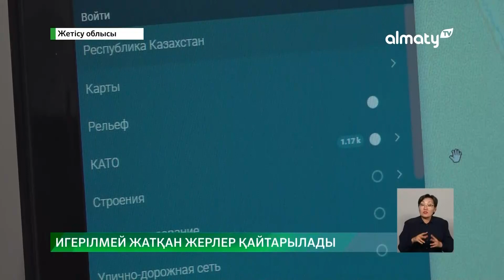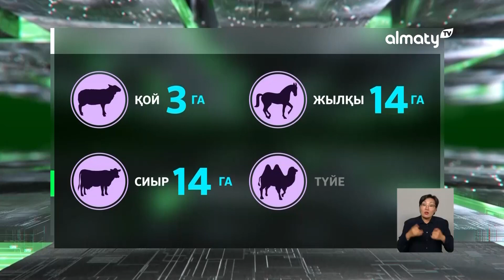Жетісу облысында 900 мың гектарға жуық жер телімі игерілмей жатыр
Жетісу облысында ауыл шаруашылығы мақсатында алынған 900 мың гектарға жуық жер телімі пайдаланылмай жатқаны анықталды. Енді жыл соңына дейін 100 мың гектар жайылым мемлекет меншігіне қайтарылуы тиіс. Бұл туралы өңірдің жер ресурстарын басқару департаментінің өкілдері мәлімдеді, деп хабарлайды Almaty.tv тілшісі.